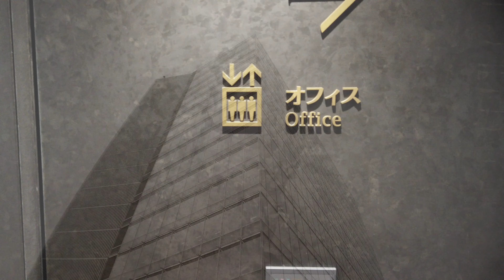【4K】 JR Yokohama Tower 『JR横浜タワーうみそらデッキ』Let's dance in front of the Umisora deck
JR Yokohama Tower の屋上庭園が先日オープンした。早速野次馬根性が頭をもたげたので、行って来ました。12Fから26Fのオフィイス棟のエントランスがエレベーターを降りてすぐ左にあり、正面にはコンビニ『gooz』があり、その先が屋上庭園『うみそらデッキ』があります。12Fだから大したことがないように思いますが、普通の12Fより高さがありますよ... また昼も夜も違った風情が楽しめます。偶然二人の女子が、ジプシーダンスみたいな感じのdanceを踊ってましたよ　それでこの『YOKOHAMA』object の前で踊った人には幸運がやってくるとか勝手に妄想して『幸運のモニュメント』としました。(笑)